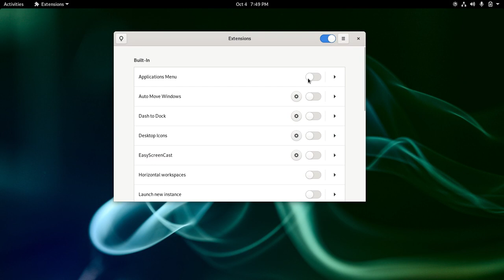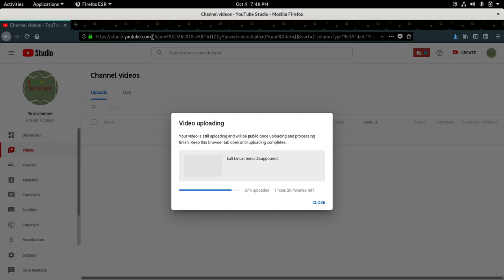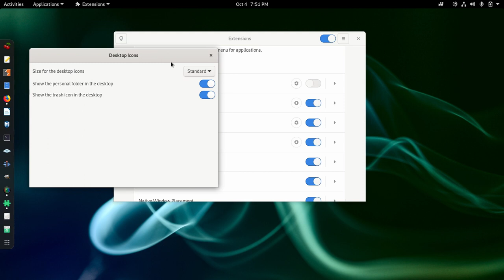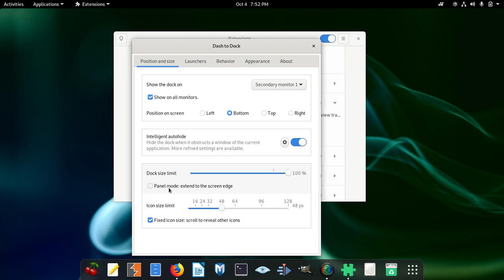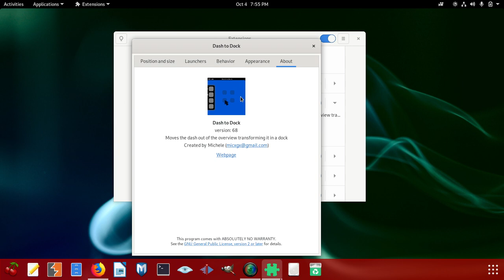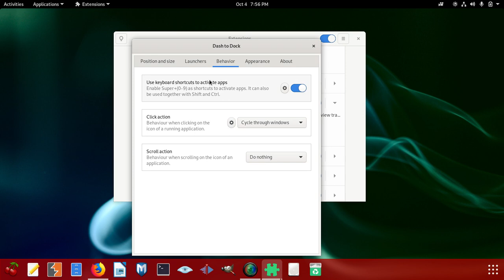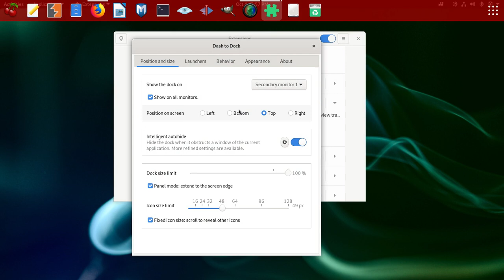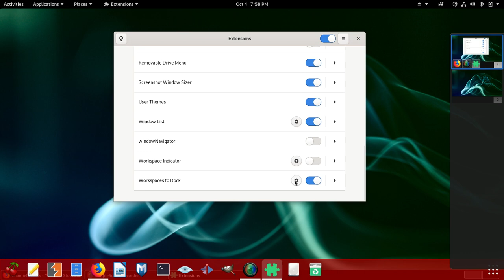How to fix "Kali Linux Taskbar and EasyScreenCast when they Disappear"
If the taskbar and EasyScreenCast disappear in Kali Linux, it might be due to various reasons, such as a bug, a software conflict, or a configuration issue. Here are some troubleshooting steps to fix the problem:

1. Restart the Desktop Environment:
Sometimes, a simple restart of the desktop environment can resolve minor issues. Log out of your Kali Linux session, and then log back in to see if the taskbar and EasyScreenCast reappear.

2. Check for Updates:
Ensure that your Kali Linux installation is up to date. Run the following commands in the terminal to update your system:

sql

After updating, restart your system to apply any changes.

3. Reset Desktop Environment Settings:
Resetting the desktop environment settings to their default values might help. Open a terminal and run the following command to reset the GNOME desktop settings (assuming you are using GNOME desktop environment):

perl

dconf reset -f /

Logout and log back in to check if the issue is resolved.

4. Check for Missing Packages:
Ensure that all required packages for your desktop environment are installed. Sometimes, missing packages can cause issues with the taskbar and other components. Install the default desktop environment package for your system (e.g., for GNOME, you can use):

csharp

sudo apt install kali-defaults kali-root-login desktop-base gnome

5. Check for Software Conflicts:
Third-party software or extensions might interfere with the taskbar and EasyScreenCast. Disable any recently installed extensions or customizations, and then check if the issue persists.

6. Check for Log Files:
Check system logs for any error messages or clues related to the taskbar or EasyScreenCast. You can find system logs in the /var/log directory.

7. Reinstall Affected Packages:
If the issue persists, consider reinstalling the packages related to the taskbar and EasyScreenCast. First, remove them:

arduino

sudo apt remove taskbar
sudo apt remove easyscreencast

Then, reinstall them:

sudo apt install taskbar
sudo apt install easyscreencast

8. Consider Using a Different Desktop Environment:
If the problem remains unresolved, you may try switching to a different desktop environment temporarily to see if the issue is specific to your current one. Kali Linux offers various desktop environments, such as GNOME, KDE, Xfce, etc.

Remember to back up your important data and configuration files before making significant changes to your system.

If none of the above steps work, the issue may be more complex, and it's best to seek help from the Kali Linux community or support channels for further assistance.